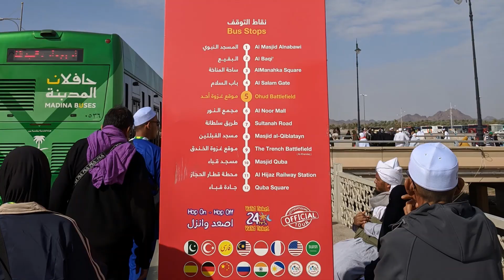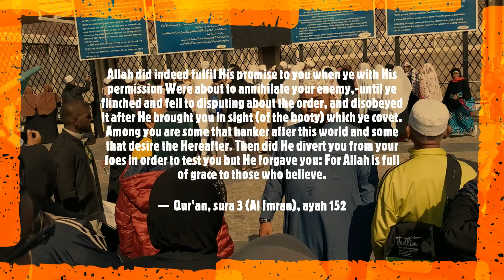SHUHADA UHUD CEMETERY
Emotional visit to Shuhada Uhud Cemetery by Fadlim Travel & Tours on 21 December 2019